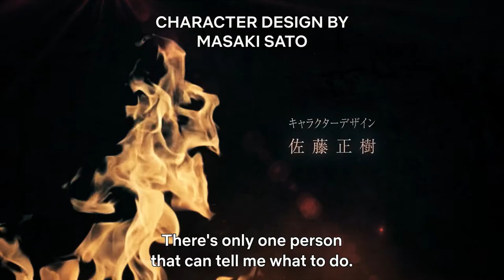Record of Ragnarok II (Season 2) - Official Trailer 2 [ English Sub ]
"Record of Ragnarok II" part 1 (#1–10) begins streaming on Netflix on January 26 followed by part 2 (#11–15) later in 2023. (Animation: Graphinica × Yumeta Company).

record of ragnarok season 2 trailer,
record of ragnarok season 2 new pv,
record of ragnarok season 2 pv,
record of ragnarok season 2 release date,
record of ragnarok season 2 ep 1 eng sub,
record of ragnarok season 2 official trailer eng sub,

record of ragnarok II trailer,
record of ragnarok II official trailer eng sub,
record of ragnarok II release date,
record of ragnarok II episode 1,